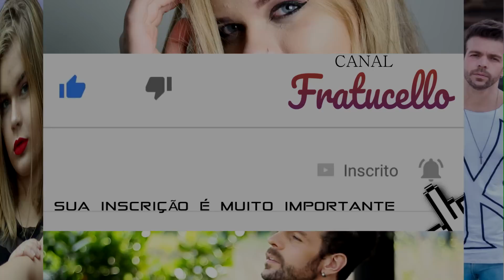Sou Favela (Versão Feminina | RESPOSTA) - Kássia Scalle (CANAL FRATUCELLO)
CANAL GABI FRATUCELLO: urlshortener.at/bvEWX

DIVULGUE SUA MARCA/LOJA OU EMPRESA AQUI
Shows, Patrocínios,Permutas e Parceria, seu vídeo no nosso canal:
Falar com IGOR F.

Click em "SEJA MEMBRO" na Página Inicial do Canal e Ajude com R$7,90 para que possamos desenvolver mais conteúdo para vocês.